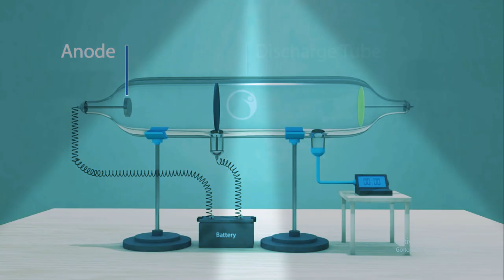CHEMISTRY (රනිල් රාමනායක )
CHEMISTRY _ CANAL RAYS* රනිල් රාමනායක .